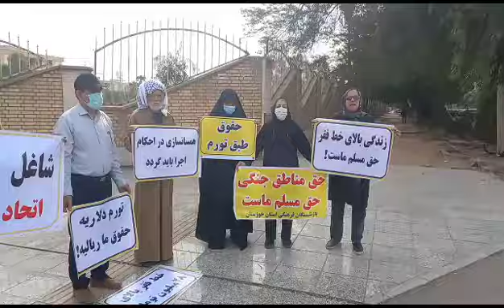تجمع احتجاجي لمتقاعدي الدوائر الحکومیة في محافظة خوزستان في مدينة الأهواز